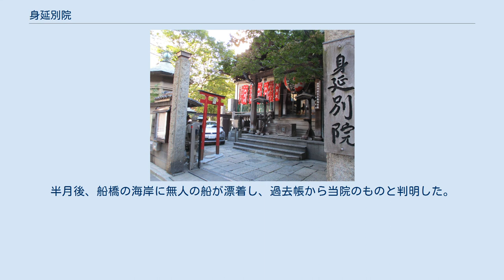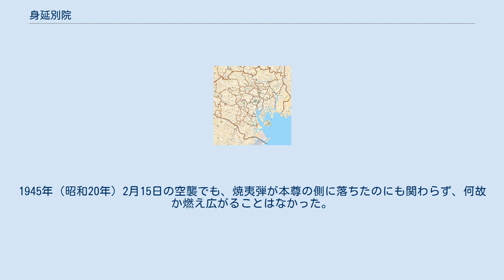身延別院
身延別院（みのぶべついん）は、東京都中央区にある日蓮宗の寺院。
身延山久遠寺の別院でもある。
高野山真言宗の大安楽寺の隣にある。
 1883年（明治16年）、新居日薩によって開山された。
当地はかつての伝馬町牢屋敷で、明治期に入って廃止されると、誰も住む者もなく空地となった。
そこで、獄死者・刑死者の菩提を弔うべく創建されたのが当院である。
 開山以来、当院管理者は本山から派遣される任期ありの「別当制」であったが、1942年（昭和17年）からは「住職制」に切り替えられた。
2020年（令和2年）時点での住職は第3世となっている。
 門前には、かつて同じ日蓮宗の瑞法光寺が存在していた。
1987年（昭和62年）に茨城県取手市に移転した。
 当院の本尊は、「願満高祖日蓮大菩薩像」と呼ばれる日蓮像である。
1310年（延慶3年）に龍華樹院日像によって作られたものであり、これまでは本山の身延山久遠寺に安置されていた。
高さは71センチメートルで、東京都の有形文化財に指定されている。
 1923年（大正12年）9月1日の関東大震災に際しては、本尊をはじめとする寺宝を持ち出し、病院の患者を乗せていた伝馬船に何とか乗せることができた。
しかし患者の上陸後、火の手が船の近くにまで及び、船が行方不明になってしまった。
半月後、船橋の海岸に無人の船が漂着し、過去帳から当院のものと判明した。
1945年（昭和20年）2月15日の空襲でも、焼夷弾が本尊の側に落ちたのにも関わらず、何故か燃え広がることはなかった。
当院では「霊像の加護の賜と一層有り難味を覚えるものである」「大聖人のなせる奇瑞」としている。